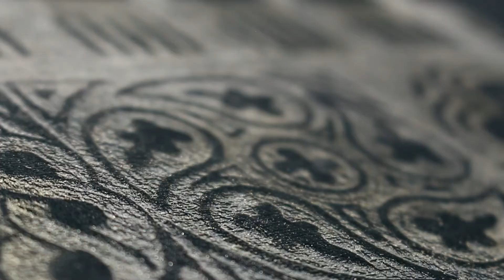Venice à Porter - Making of a wearable Dream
Un omaggio all'eterna bellezza di Venezia, attraverso alcuni dei suoi inconfondibili elementi architettonici